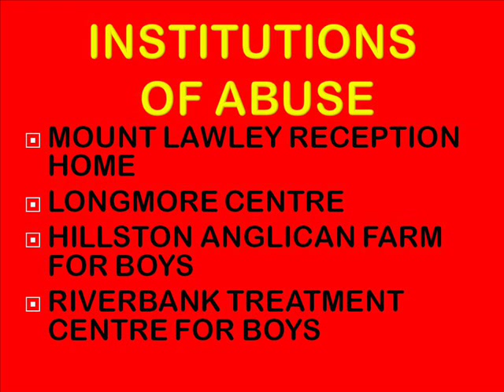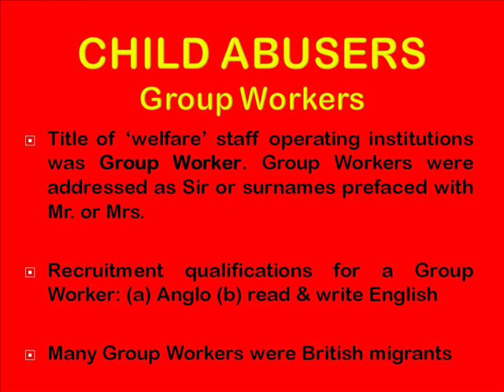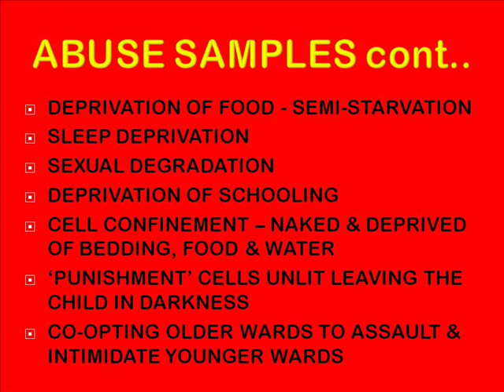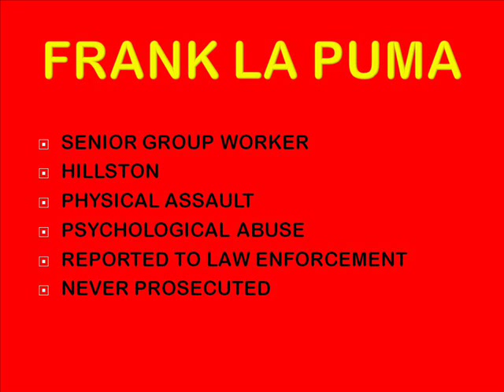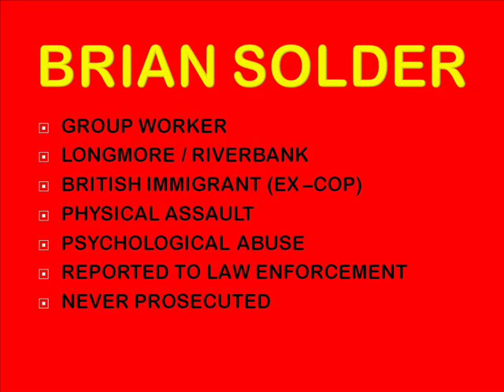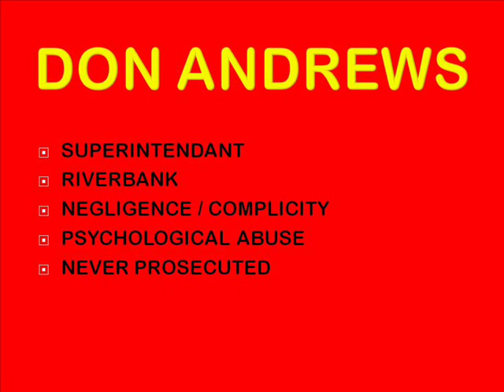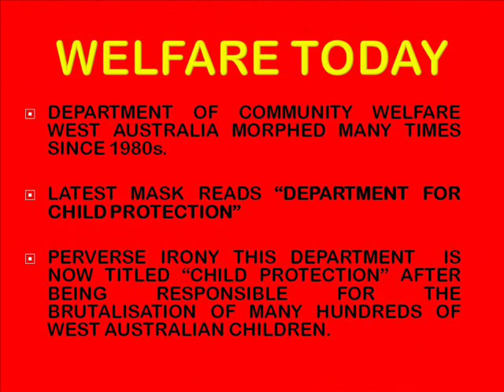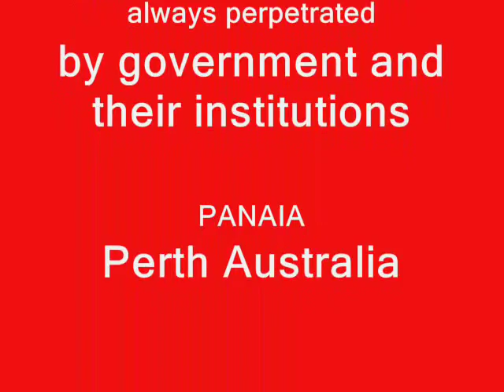Forgotten Australian Remembers Child Abusers Perth WA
A video snippet of child abuse history  sanctioned & perpetrated by the West Australian Dept for Community Welfare. (now Child Protection).

Until the mid-1980s, the Department for Child Protection operated various gulag-grade boys institutions across Perth. The worse of these being Riverbank Treatment Centre for Boys and Hillston Anglican Farm for Boys. The so called 'welfare staff' managing these institutions were slyly known as "Group Workers".  The cells housing the children were known as "cabins".

HILLSTON ANGLICAN FARM FOR BOYS (Age range 10 - 17 years)

Hillston was originally built by the Anglican church circa 1950s as a boot camp / farm for delinquent and homeless boys. In the 1960s the West Australian Government (Child Welfare) assumed control to essentially maintain the boot camp / borstal function.

Welfare modified Hillston to a minimum security jail, where boys as young as 10 years were released from a cell in the morning to endure a regimental program until 8.30 in the evening when they would be returned to  their cell.

Cells (housed in 3 corridors - Raven, Falcon & Eagle) were furnished only with  mattress and bedding. None of the cells were equipped with toilets - boys who requested toilet access during the 10 hour nightly lock down did so at risk of being punished. To signal a toilet request during nights, boys had to slide the end of their towel under the cell door and wait until the towel's edge was spotted by a Group Worker.

Typical forms of abuse included: physical, psychological & emotional abuse. The physical included head punching, slapping, pinching of flesh, hair and ear pulling, body slams against walls and floors.

The psychological involved, semi-starvation, demeaning / degrading work i.e. scrubbing toilet bowls with a toothbrush, confinement to punishment cells for several days - a punishment cell was modified to to deprive the child of electric and natural light. Children would be stripped naked with bedding / mattress removed from the cell. Food was either rationed or denied during confinement.  During colder months these conditions were especially cruel leaving the naked ravenous  child shivering.

Emotional abuse involved the wholesale deprivation of a nurturing environment for children. Children were always summoned or addressed by surnames, NEVER by first names.

CONTRACTING OUT ABUSE
Occasionally more devious Group Workers recruited older Wards to assault and harrass younger Wards. This way the Group Worker could exact sadistic pleasure without risk of exposure or the inconvience of denying allegations.

Hillston continued up until the early 1980s, when it was decommissioned. Government demolished Hillston in the late 1990s along with the physical evidence as represented by the structures eg. the cells.

RIVERBANK TREATMENT CENTRE FOR BOYS (Age range 12 - 18 years)

Riverbank functioned as a 'maximum security' jail for juveniles, many of whom were unplaceable ("placement problems")  in the community due to a damaging history of abuse and neglect.

Not unlike Hillston, the Skinner type operant conditioning program of Riverbank was to degrade and deprive the inmates from the moment of morning cell release till evening lock up at 8.30.

The philososphy of both Hillston and Riverbank seems to be boys (most of whom were either orphaned or came from wrecked families) could be straightened out by subjecting them to a controlled abusive dehumanized environment where every boy was 'treated' the same regardless of history, race, needs and disabilties.

The Riverbank experiment failed drastically with many boys 'regressing' to adult institutions, committing suicide or losing themselves in a self-destructive haze of drug and alcohol abuse.

Donald Andrews was the Riverbank Superintendant during the late 70s, early 80s. This bespectacled sociopath preferred to hide in his office in the secure Admin block while his idiot minions (Group Workers) brutally hounded the Wards from dawn to dusk in accordance with the 'Treament Program'.

Riverbank is now completely decommissioned, and is listed on the property market. Another criminal endeavour by Premier Turd Colon Barnett. (update 17 July 2016).

Never forget, never forgive!